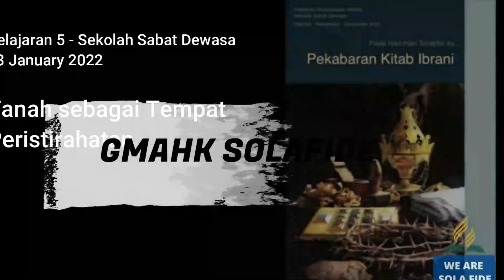Pelajaran Sekolah Sabat 30 Mei 2023, "Babel: Pusat Penyembahan Matahari"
Pelajaran Sekolah Sabat 30 Mei 2023,
"Babel: Pusat Penyembahan Matahari"